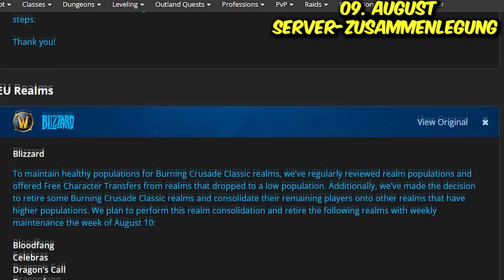LvL Booster Nerf ist da | Wotlk Release Datum | 50% EXP Buff | Pre Patch Start?!